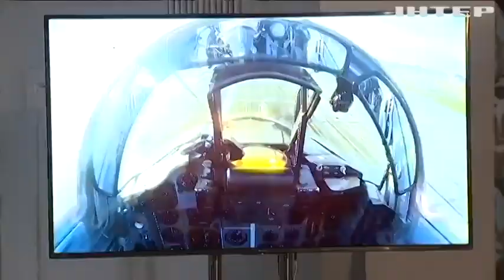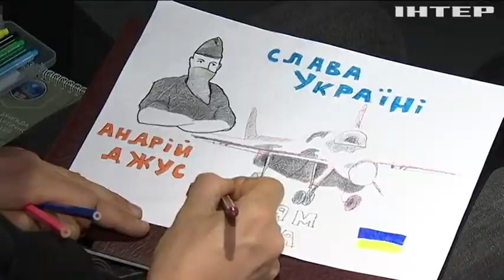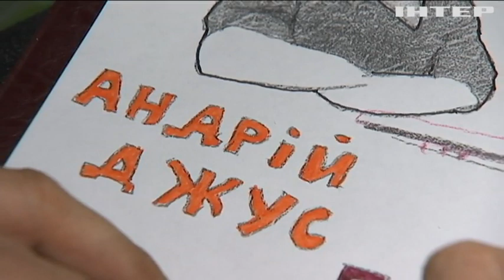В Києві пройшов захід на честь загиблого "Привида Києва" Андрія Пільщикова